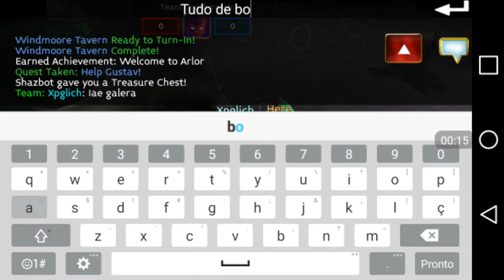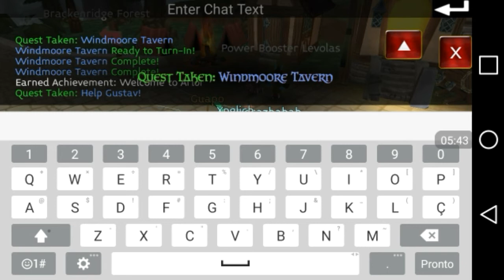ARCANE LEGENDS - New Bug Xp nab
Esse e um bug que eu fiquei sabendo galera so nao sei se voce pode upar sua conta ate o lvl max so sei que ate o 10 ela foi certo so voce ficar rodando la que voce vai ganhando xp